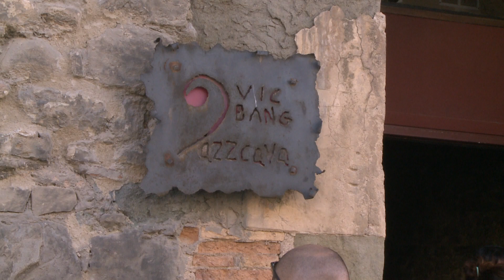La Jazz Cava celebra els trenta anys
La Jazz Cava de Vic va celebrar aquest diumenge el seu 30è aniversari. A la commemoració, que coincidia amb el dia exacte de la inauguració, el 24 de setembre de 1993, hi van assistir alguns dels promotors de l'espai, i també socis actuals. La Cava en té un total de 250. L'efemèride va constatar que tant el local com el seu esperit continuen ben vius tres dècades després.

INFORMEN: Miquel Giol i Núria Perera